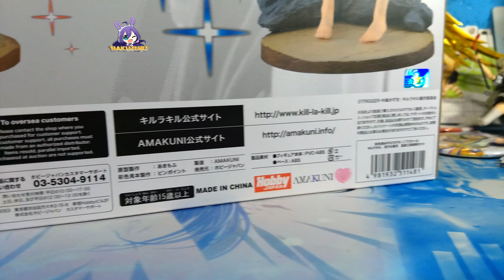Kiryuuin Satsuki & Matoi Ryuuko Amakuni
El día de hoy traemos esta revisión de las hermanas de la serie de Kiryuuin Satsuki & Matoi Ryuuko por parte de la marca Amakuni